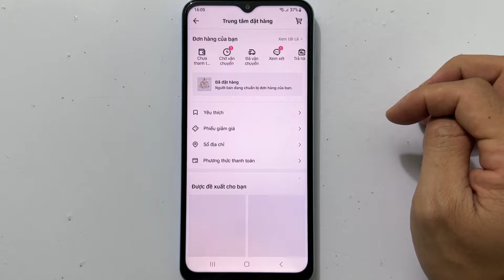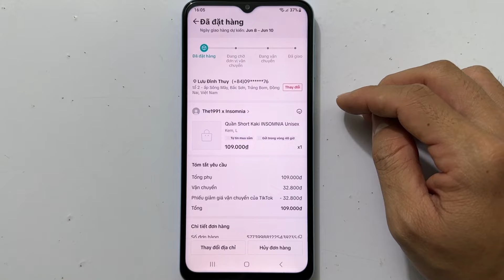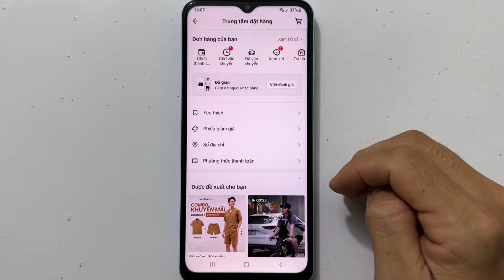Cách kiểm tra đơn hàng trên TikTok - Xem Đơn Hàng Đã Mua Trên TikTok Shop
Cách kiểm tra đơn hàng đã mua trên TikTok - Cách Xem Đơn Hàng Trên TikTok
- Trong video hướng dẫn cách kiểm tra đơn hàng đã mua trên TikTok và kiểm tra quá trình vận chuyển đơn hàng trên TikTok